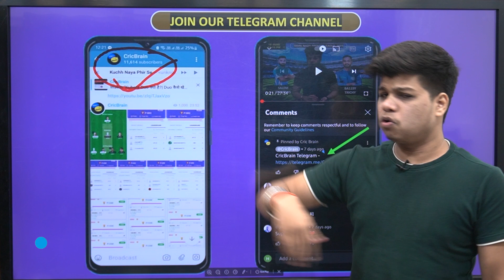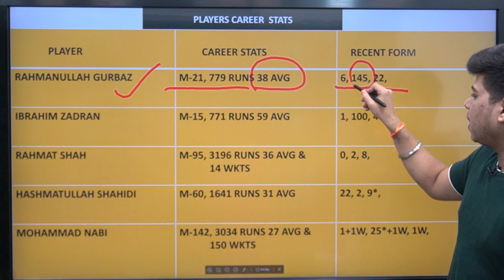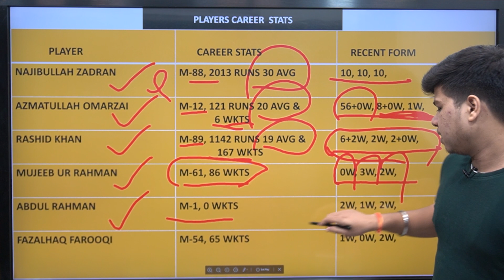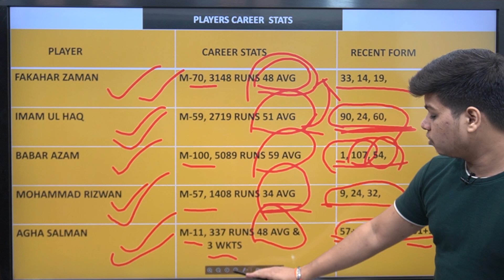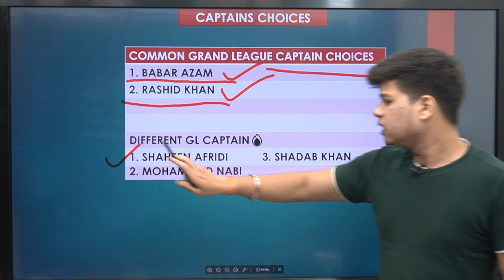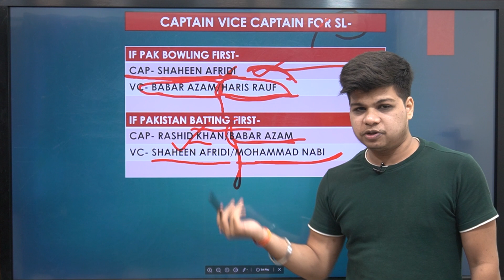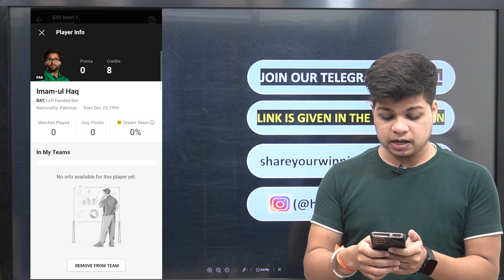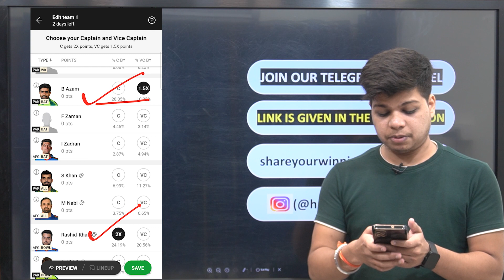AFG vs PAK Dream11 Team | fantasygram today | Harshit Choubey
CricBrain Telegram

100 RS Signup Bonus
Full useable

About This Video :
This video covers the preview - AFG VS PAK.